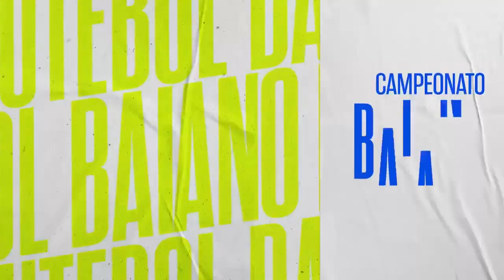BAHIA 0 x 1 BARCELONA | PARTIDA COMPLETA